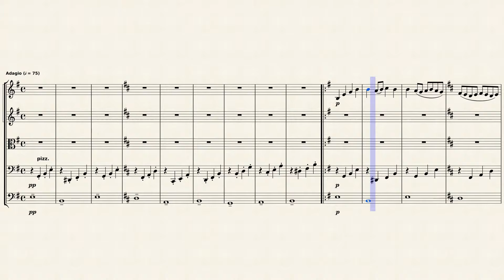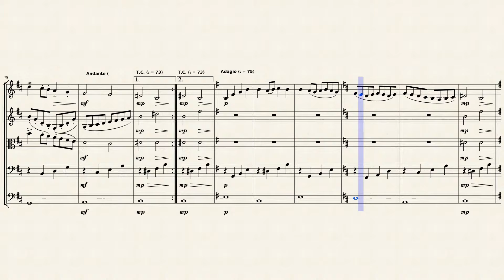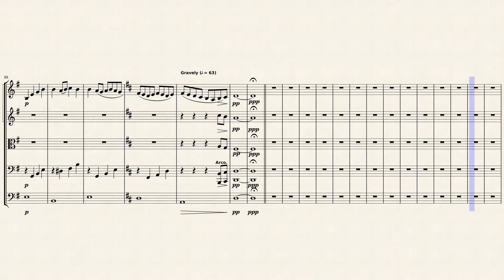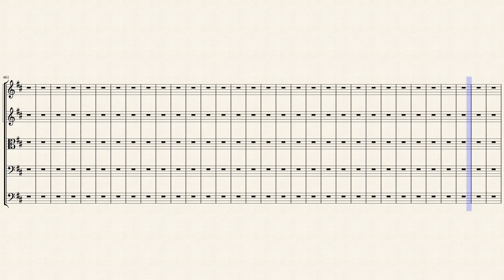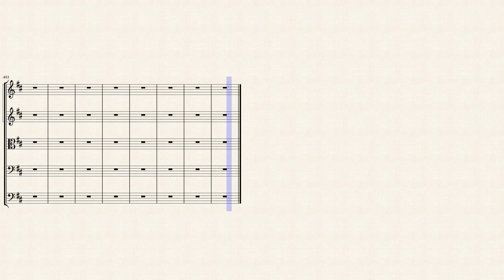You are my Sweet & Wonderful Angel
(Theme of Mr. & Mrs. Hada)